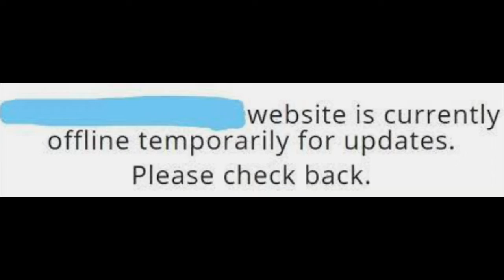What's your Tattoo? - a 73 second productionWhat's your response?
Looking briefly at Luke Chapter 12 we consider how we think of the arrival of the Kin_dom of God. Is it somewhere we live in today or are we awaiting something in the future?